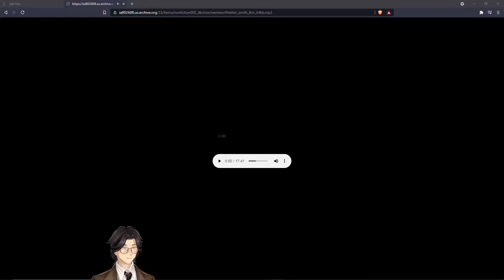The Wentworth Letter By Joseph Smith, Jr. : Audiobook Gaming